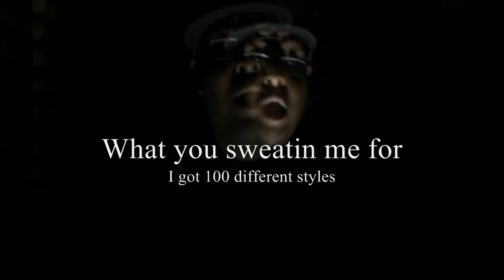FBFB CYPHER- ATG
I had to address all the hate I recieved from the last contest I did.